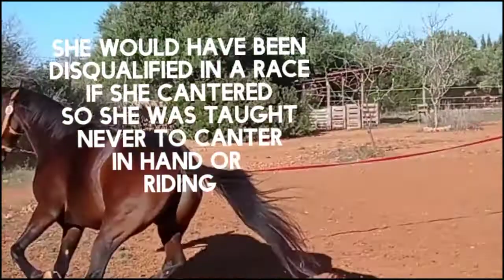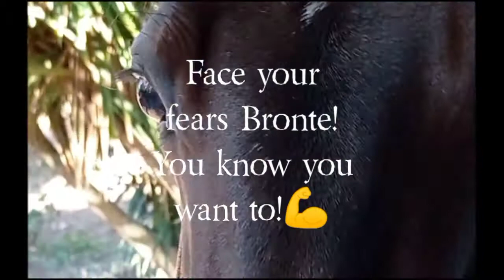Teaching an ex trotting horse to canter! Plus kids and animals and a horse faces her fears!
Find out how to get an ex trotting race horse to canter in hand!

We've had our first ever horse for just over a year now and have never been able to get her to canter - until now!

She was in a right Mardy Mare mood the other week so I put a lunge rope on her and let her rip!  She was bucking and rearing and cantering, as soon as she cantered I gave her lots of praise, well you should have seen her face!  Since then it's like a penny has dropped and each time we try, she just gets better and better.

This week we also had visitors over, 8 year old Lara was amazing with her and Bronte just loved her to bits!  Children and animals - wonderful to watch!

Then to finish I introduce Bronte to a very scary thing - a paddling pool hanging to dry on the line, the relationship we have with her now - how horses do listen to us if we earn their love and respect.

It's amazing what you can achieve in a year with a bit of love and perseverance!

Even at our age!